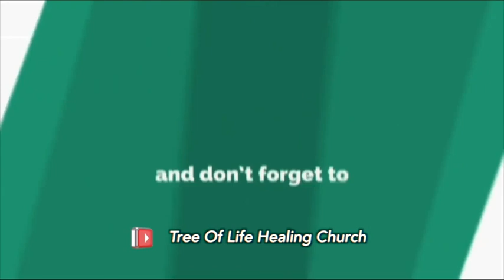TLHC DELIVERANCE TIME Part 2-11 OCTOBER 2020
Deliverance time at the Tree Of Life Tree Church. Connect to the transformative power of God by faith. Distance is not a barrier for you to receive your own salvation, healing and deliverance touch in Jesus name.Put an end to every fear and worry and surrender trustfully to Miracle Worker Jesus Christ.